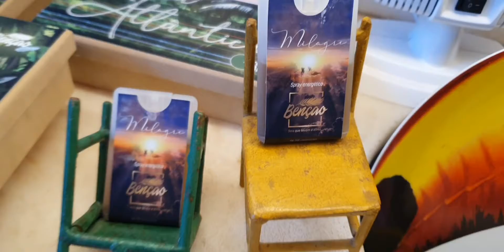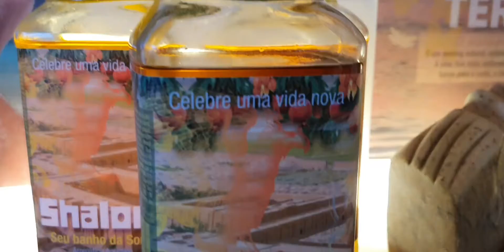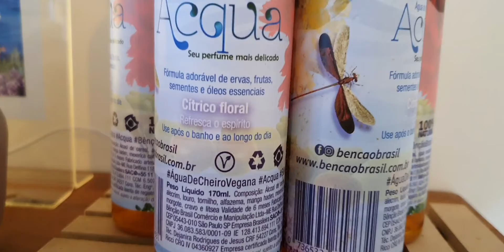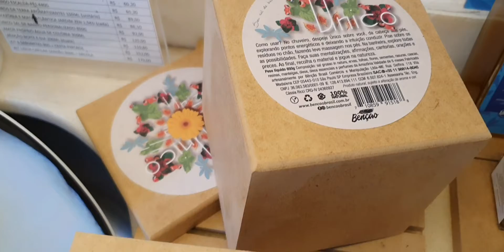Vegano é caro?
Aqui na Bênção a gente pratica preços justos. Apesar de tudo ter a melhor qualidade, variedade e feito com absoluto esmero. Venha nos visitar.
Agende pelo Bênção Delivery 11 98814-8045